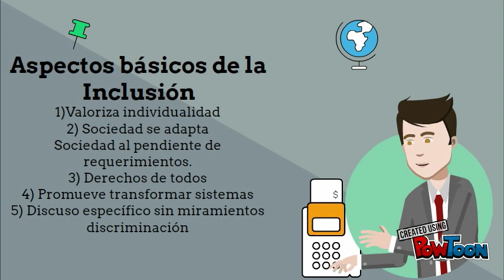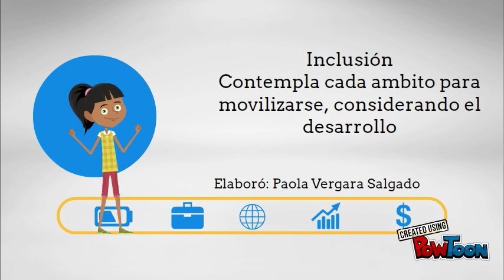Cuadro comparativo Integración/Inclusión